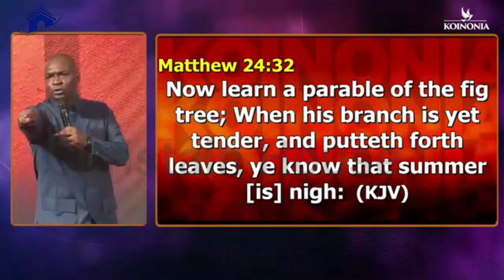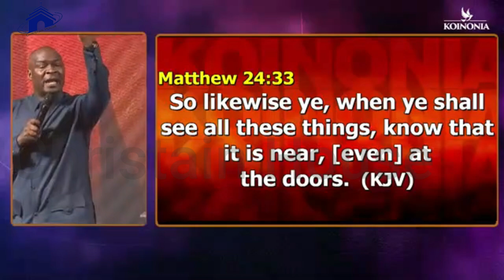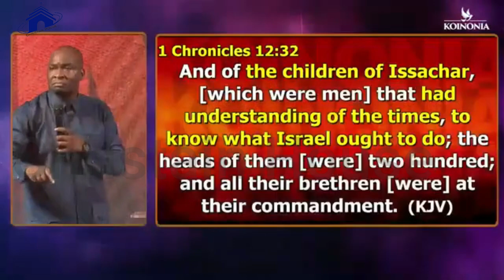HOW TO KNOW YOUR SPIRITURAL SIGNS WHEN GOD SHOWS YOU | APOSTLE JOSHUA SELMAN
below is the account detail:

Account number:
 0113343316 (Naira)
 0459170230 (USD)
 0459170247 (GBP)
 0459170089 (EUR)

Branch: 13/15, Manchester Road, GRA, Zaria, Kaduna State

Account Numbers;
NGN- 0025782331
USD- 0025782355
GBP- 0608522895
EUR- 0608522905